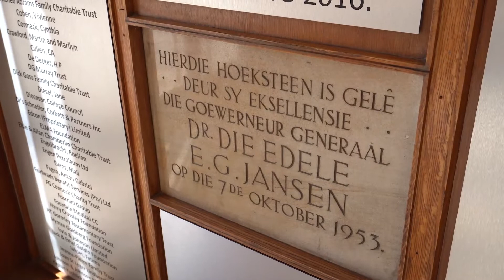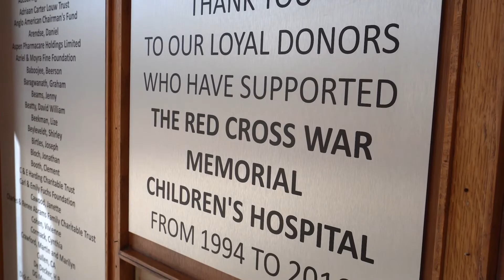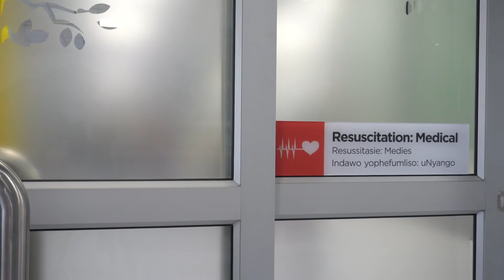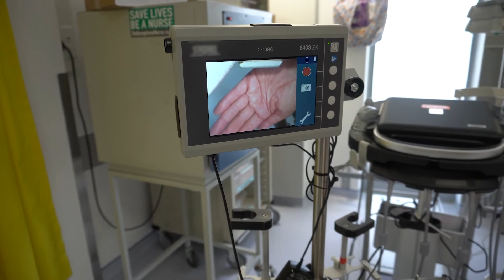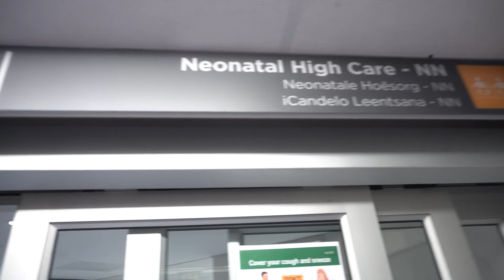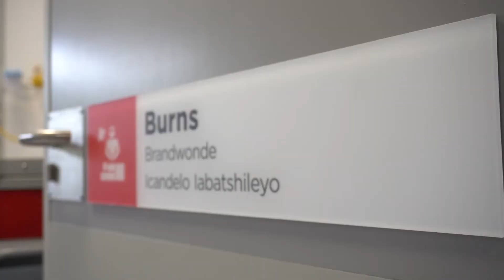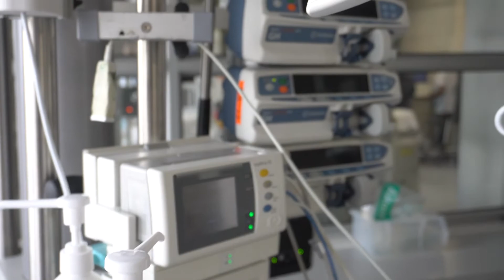Critical Care at Red Cross War Memorial Children's Hospital